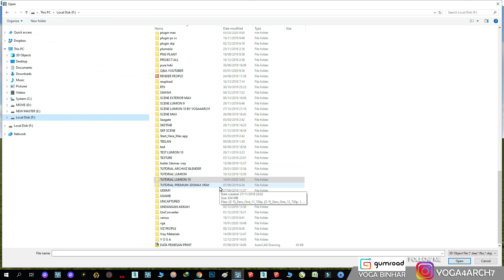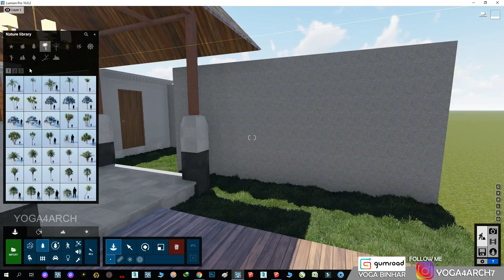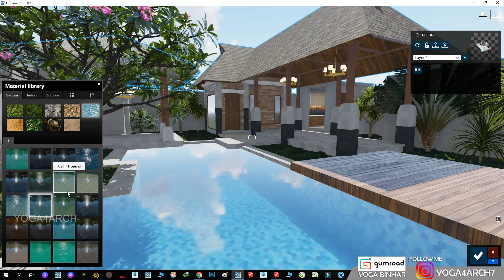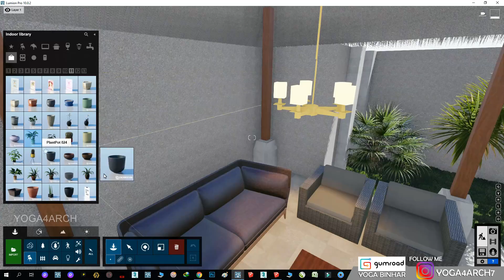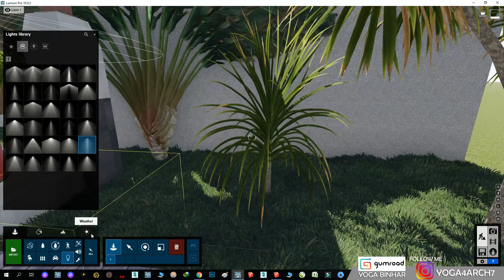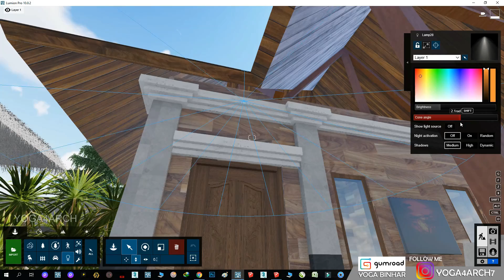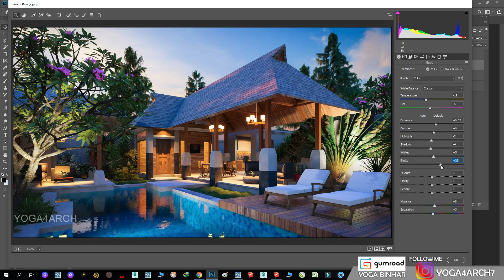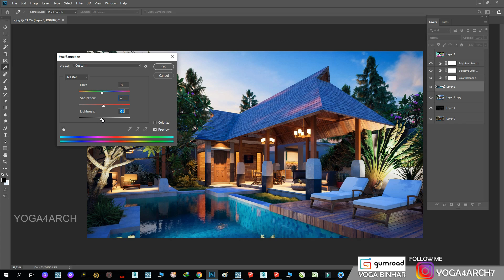LUMION 10 RENDERING EXPERT SERIES#17 POOL RESORT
MY RIG/PC: INTEL I9 9900K RAM TRIDENTZ 32 GB VGA GTX 1080 TI 11GB
SOFTWARE: Sketchup 2019 , LUMION 10 Pro , Photoshop CC 2019